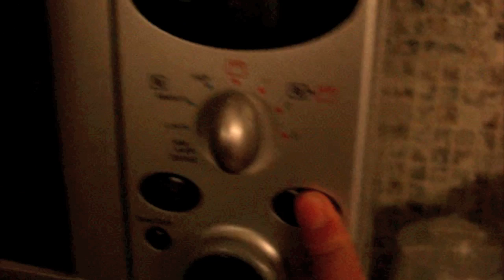Spinning Garlic Ver 2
Spinning Garlic